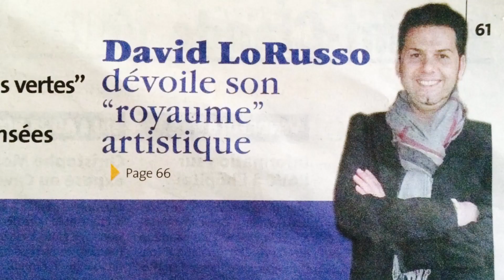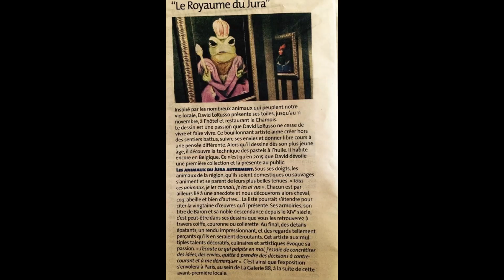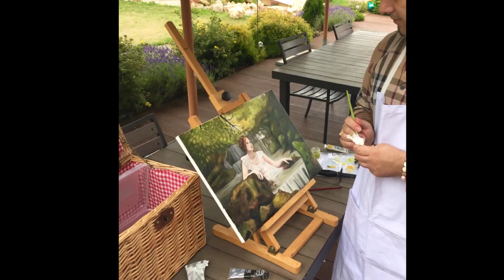Serenate emozione per pianoforte con orchestra d'archi, Gilbert Prevot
Composition dédiée a l'œuvre de
 David Lo Russo
di Mistri
Artiste Peintre Pastelliste .
le Baron di Mistri
Auteur Gilbert Prevot 2019
Gilbert Paul Alfred Prevot
INTERPRETE DE TEXTES D’AUTEUR DE CHANSONS Françaises
Interprète © . Play Right
Auteur ©
Auteur Composition ©
Montage video ©
Musicien –PIANISTE -CLAVIERISTE
Auteur - Compositeur – Arrangeur – Réalisateur –
Direction d’orchestre
Producteur –EDITEUR
Studio GPA PREVOT
Membre titulaire de la SABAM - Onligne dépôt & PlayRight–
Tous les titres compositions musicales et textes d’auteur
sont déposés à la SABAM/ Onligne dépôt & PlayRight
Diffusion interdite même à titre gratuit sans accord écrit des parties constructives des thèmes . Gilbert .Prevot .©.2019. Keyboard .Musique. Wersi . tyros 3 . genos .Hammond